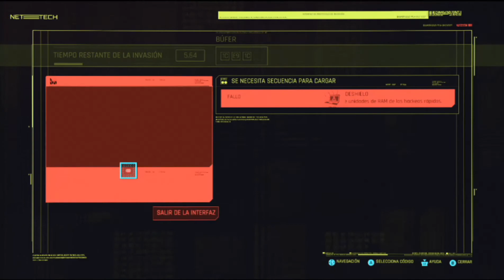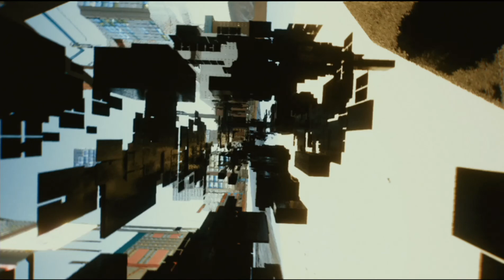Cyberpunk 2077: Roba el Relic - Modo dificil - Parte 6 - Gameplay en Español - update 1.05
Nintendo Switch Clave de amigo: SW-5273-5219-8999, SW-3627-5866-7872
Gamertag Xbox One: EURYCLOUD